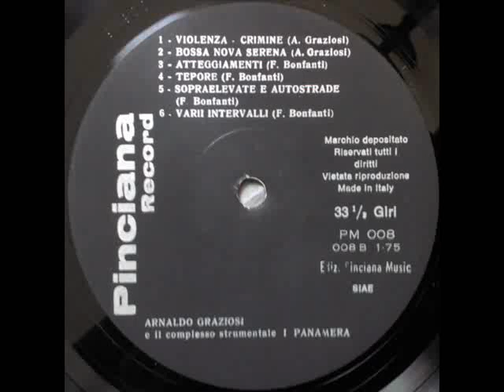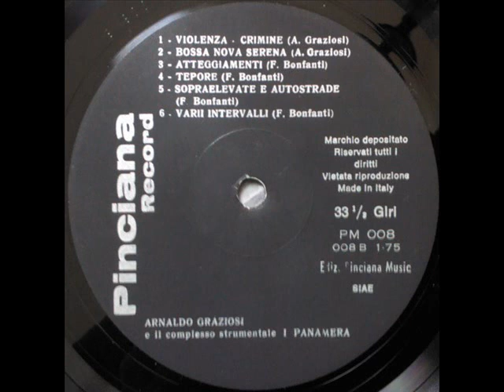Arnaldo Graziosi / Franco Bonfanti - Atteggiamenti